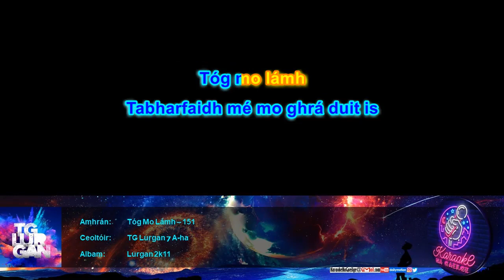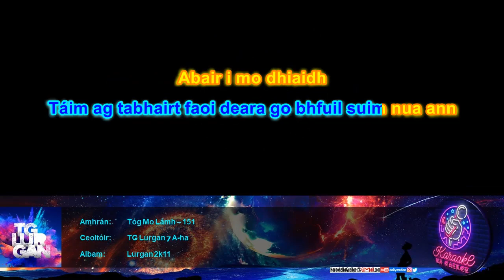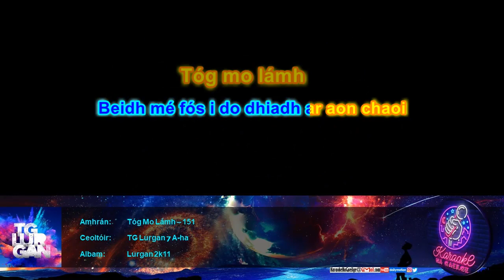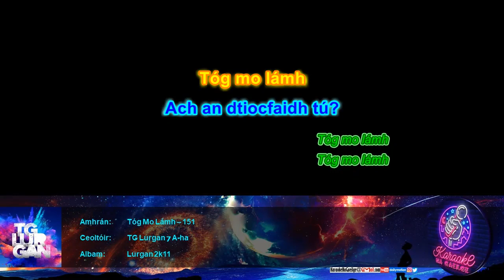KnaG 151 – Tóg Mo Lámh – TG Lurgan ⁊ A-ha [Mód Éasca – Glór 20%]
Iarratais/ceartúcháin:
KaraokeNaGaeilge[ag]gmail[punc]com

Liricí:
[CO: Caighdeán Oifigiúil]
Tá muid ag plé
Níl 'fhios a'am céard a dhéarfas mé [CO: a déarfaidh mé]
Ach fós dráma é
Mar is maith an scéalaí an aimsir
Is féidir é
Tabharfaidh mé mo ghrá duit is
Tóg mo lámh
Saol nua a'am [CO: agam]
Beidh mé ann
Ach an dtiocfaidh tú?
Só ní gá a rá
Ar mhaithe mo chéile
Ach anois - bhuel caithfidh mé a rá
Táim ag tabhairt faoi deara go bhfuil suim nua ann
Abair i mo dhiaidh
Is fearr a bheith go mall ná go brách
Tóg mo lámh
Saol nua a'am
Beidh mé ann
Ó - na focail ó do bhéal
An bhfuil siad fíor nó an bhfuil siad bréagach?
Táim i ndairíre
Is fút na cuimhní is fearr 'tá a'amsa [CO: atá agamsa]
Is féidir é
Beidh mé fós i do dhiadh ar aon chaoi
Tóg mo lámh
Saol nua a'am
Beidh mé ann
Tóg mo lámh
Saol nua a'am
Beidh mé ann